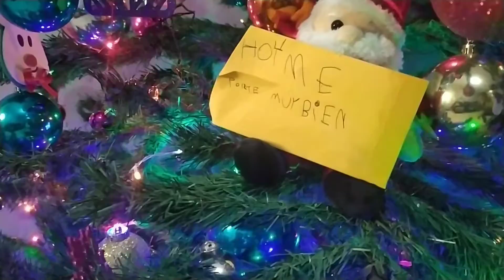PUSIMOS nuestro Árbol de NAVIDAD 🎄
Ya casi es Navidad y por eso decidimos poner nuestro Árbol listo para los regalos!!